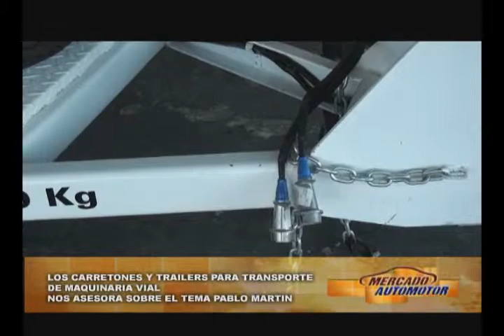GRUAS SAN BLAS CARRETONES TV MDP